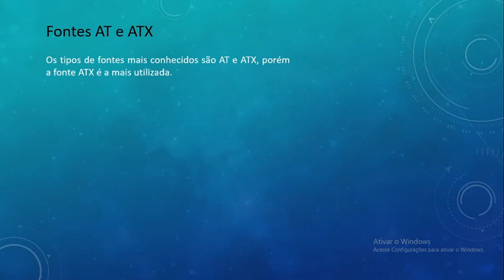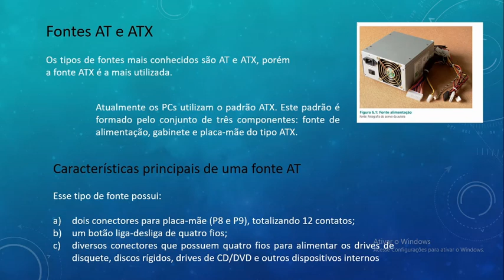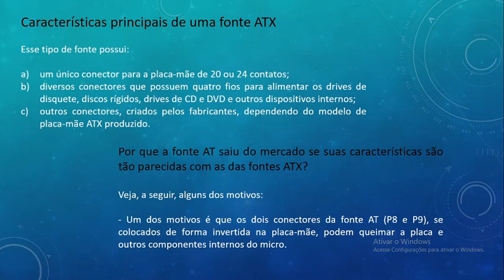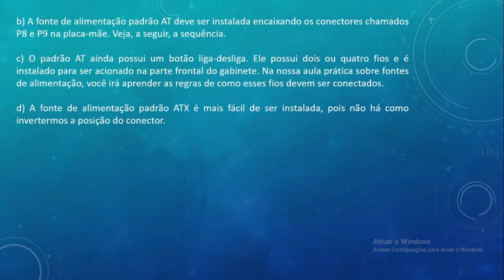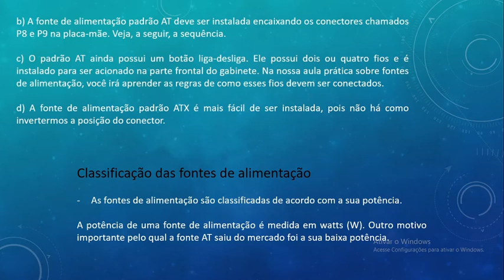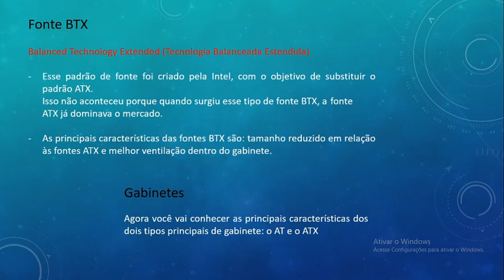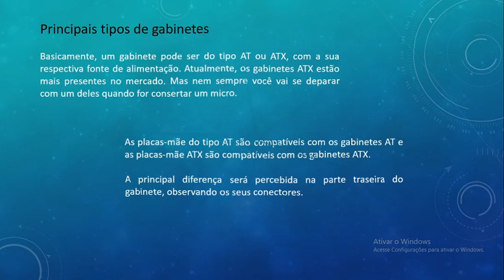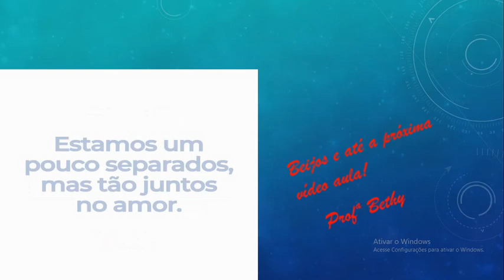AULA 3 - 21/08/20 - ANALISE E SUPORTE 3º BIM